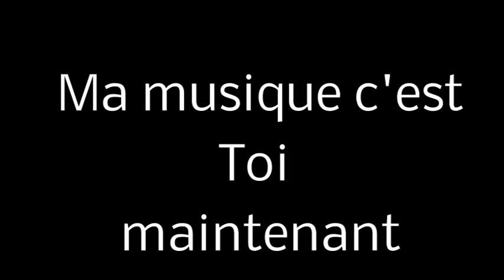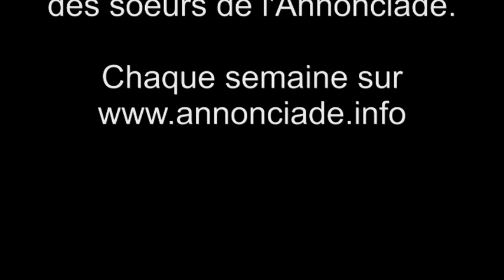Le silence dans la vie contemplative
Soeur Thérèse, moniale de l'Annonciade à Brucourt donne le sens profond du silence pour le cheminement spirituel.